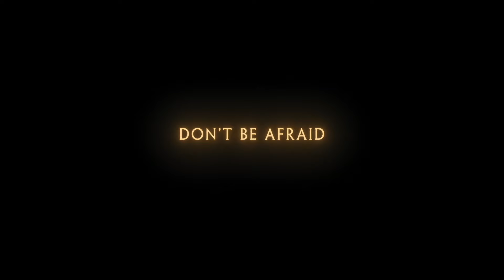A Conversation with Blumhouse Games: The Future of Horror Gaming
Join Danny Peña as he sits down with Blumhouse Games to discuss the future of horror gaming and their latest projects.